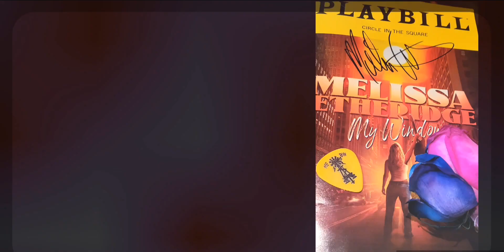Melissa Etheridge NYC My Window Sing-a-long on Broadway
‎@melissaetheridge  has everyone singing at her My Window Broadway solo show. EtheridgeNation NYC